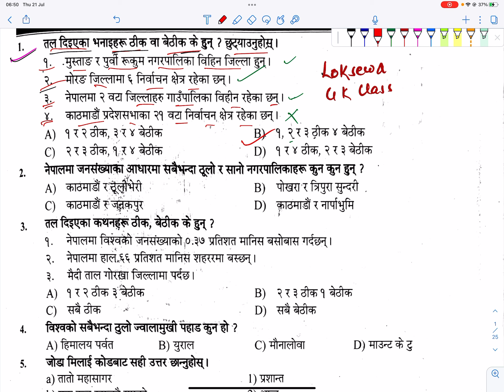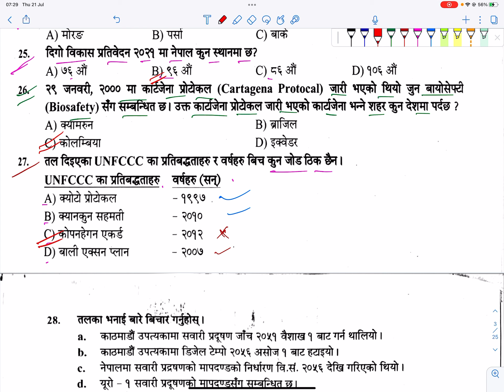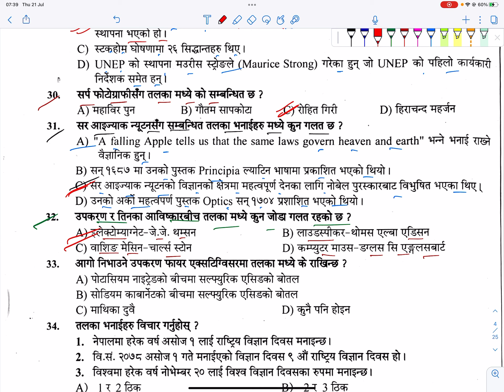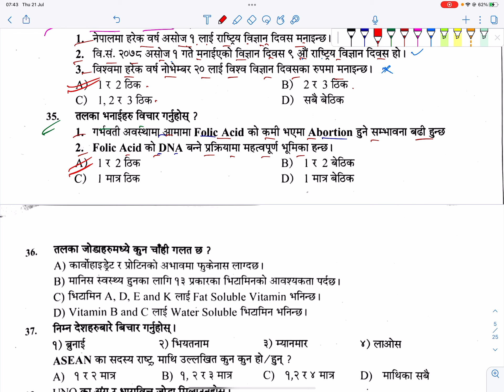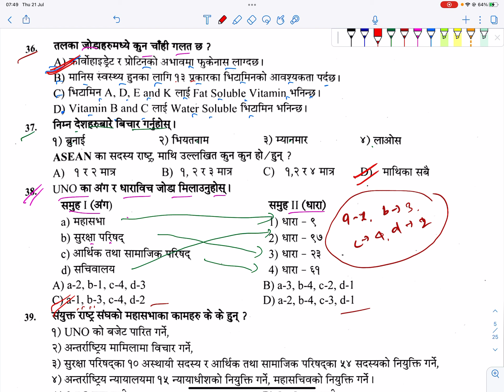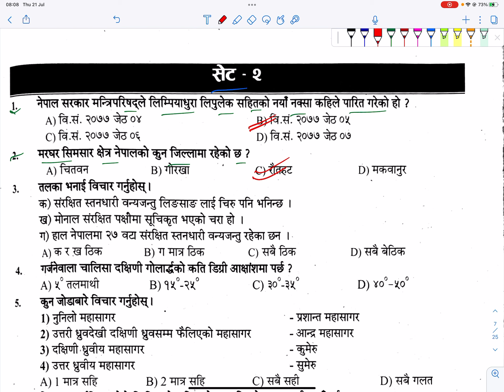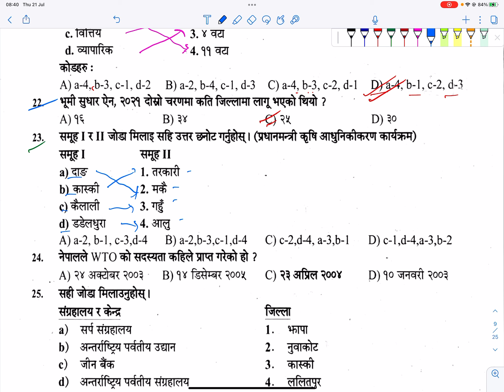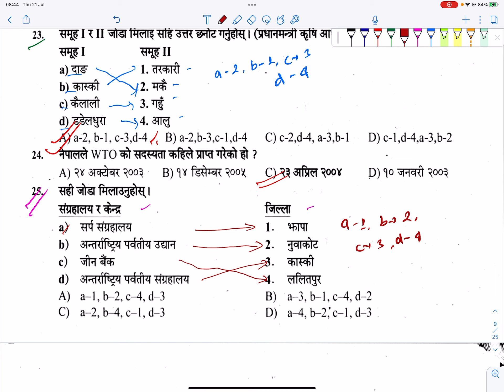Loksewa GK Model Set 10 | Kharidar | Nayab Subba GK | Loksewa GK Tips and Tricks